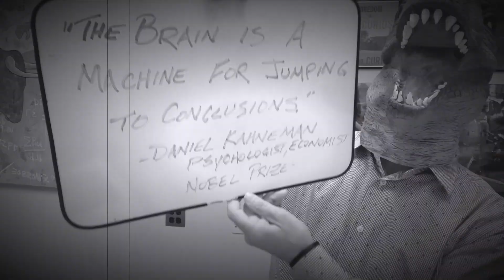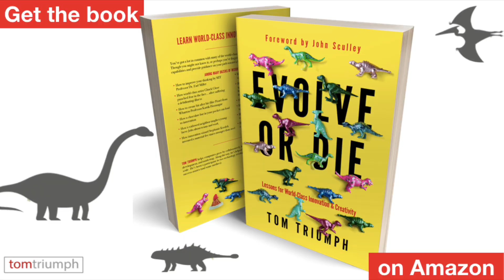Field Notes: Get Some Perspective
These are challenging times.

Andy Grove, the former CEO of Intel Corporation and one of the world's greatest tech leaders, said something very relevant for today, "Bad companies are destroyed by crisis, good companies survive them, great companies are improved by them."

Whether in our businesses or personal lives, achievements are the result of great decisions. Here's a simple way for making better (and difficult) decisions... courtesy of Andy Grove.